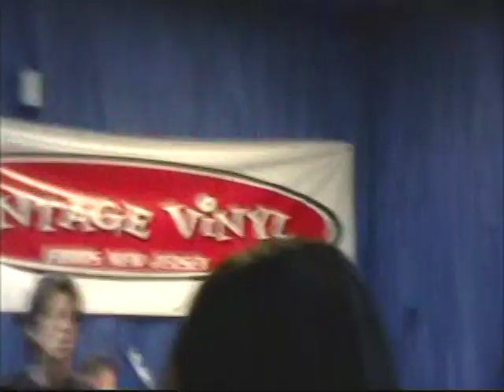Willie Nile "Les Champs Elysees"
Willie Nile performing "Les Champs Elysees" at Vintage Vinyl in Fords NJ on Record Store Day  April-18-2009